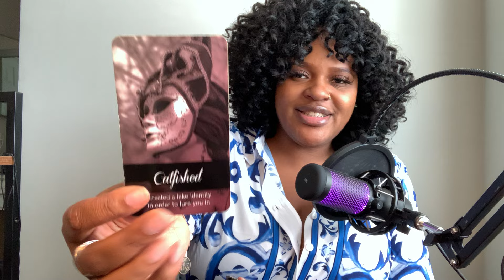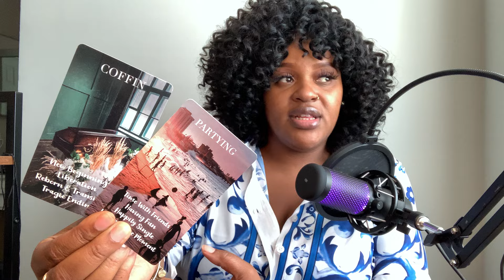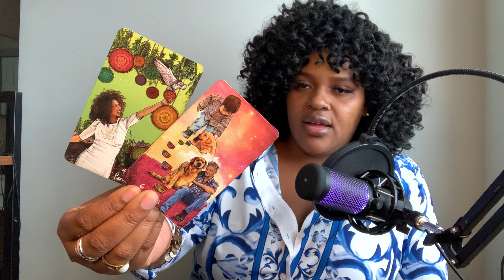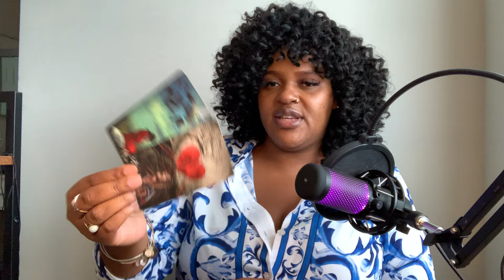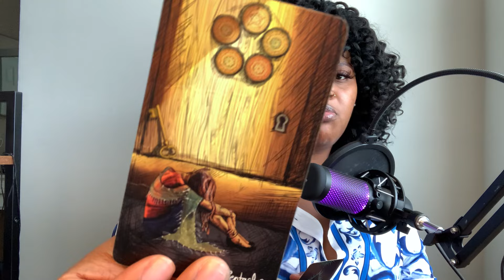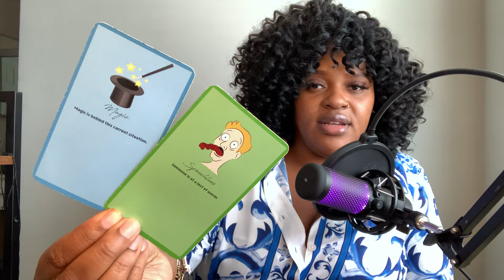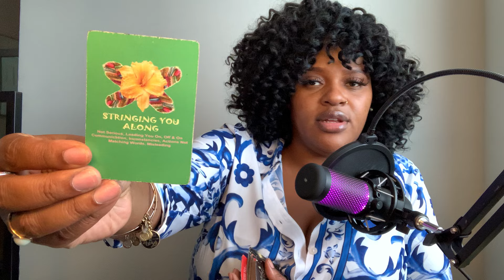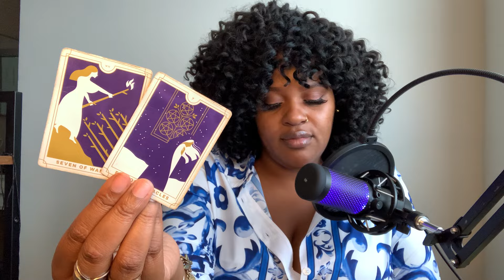💜They’re Being WATCHED & You Need To GET OUT OF THERE🚨NOW‼️This Is Your Butterfly Era/Season🦋FLY✨🕊️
WELCOME COLLECTIVE💜

1. COLLECTIVE LOVE READING
2. General Reading - GO WITH WHAT YOU KNOW!!!
3. Timeless Reading - Energy Is Fluid

THERE IS ONLY ONE OPTION RIGHT NOW, THANK YOU FOR YOUR PATIENCE!